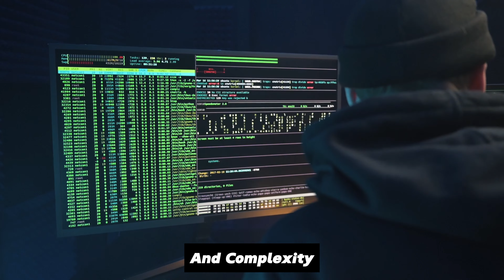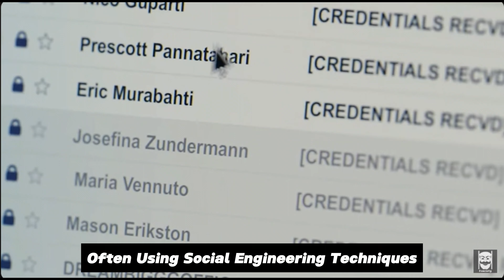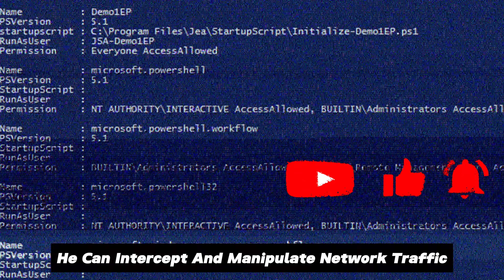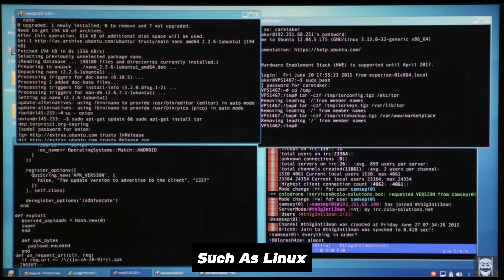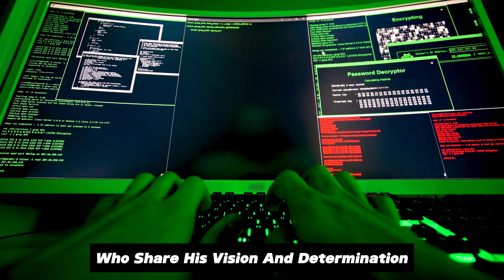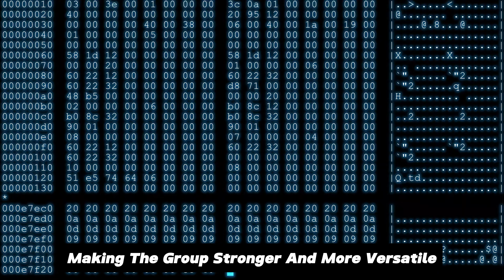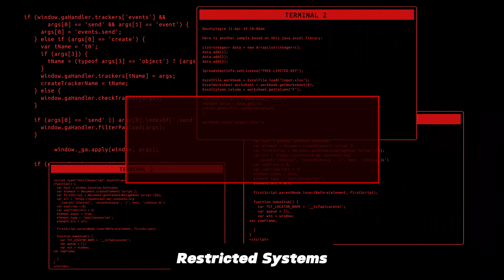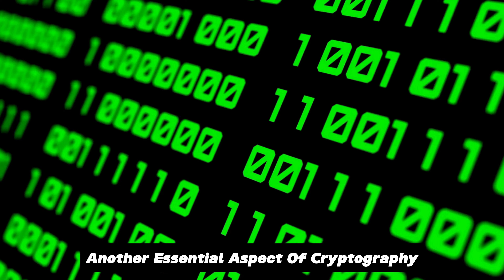How To Hack Like Mr. Robot? (Skills & Tools) | FSociety Explained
Dive into the Intricate World of "Mr. Robot" and Fsociety

Explore the life of Elliot Alderson, the cybersecurity engineer by day and vigilante hacker by night, in the hit series "Mr. Robot." Discover the technical aspects and ethical dilemmas of hacking as Elliot navigates the complex terrain of technology, privacy, and power.

Technical Mastery and Tools

Learn how Elliot's reconnaissance skills and expertise in social engineering make him a formidable force. See how essential tools like Kali Linux, Metasploit, and Wireshark are pivotal in his hacking arsenal.

Fsociety's Mission and Impact

Join us as we delve into Fsociety's mission to dismantle corrupt corporations and expose social injustices. Understand the profound impact of their actions on society.

See Less

OUTLINE:
00:00:00
Welcome To Cyber World YT

00:00:12

00:00:28
Entering the World of 'Mr. Robot'

00:02:14
Strategies of a Mastermind Hacker

00:04:26
Tools and Operating Systems

00:05:35
A Legion of Digital Revolutionaries

00:07:40
Social Engineering Tactics

00:08:48
Cryptography in 'Mr. Robot'

00:09:50
Stay informed and stay secured